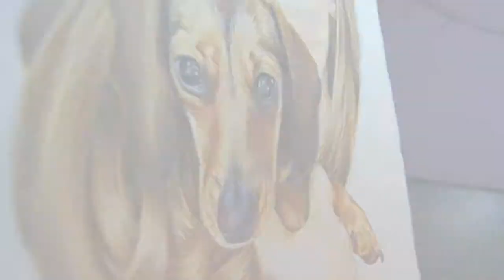Tanya Burr and her dog Realistic Drawing | Alicia Dolphin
SORRY FOR NOT POSTING IN A WHILE! I have a good excuse: exams.

On my instagram I have photos of the artworks I've done: @Alicia_dolphin

Ali ;)